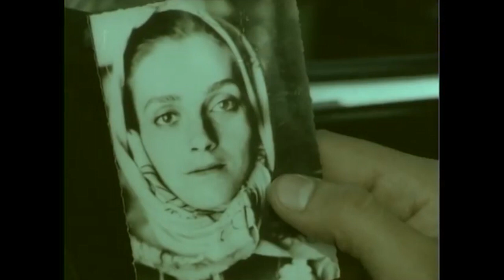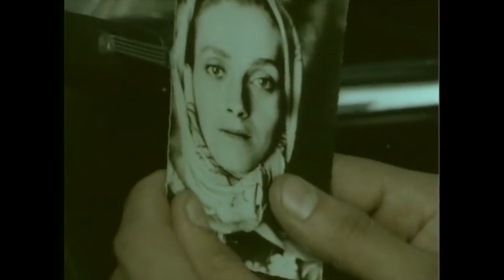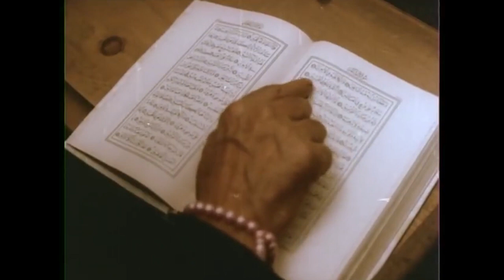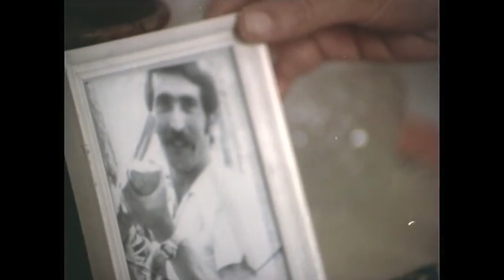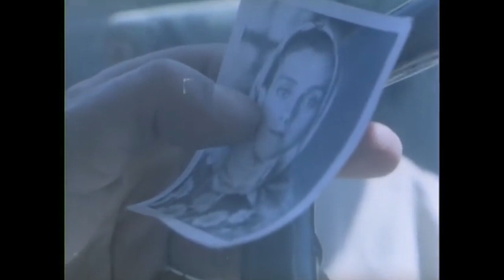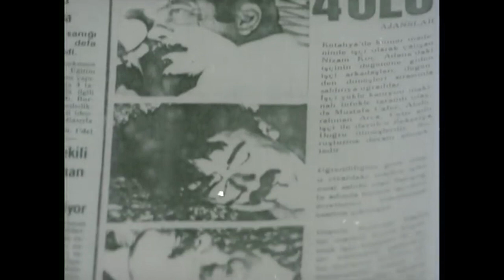Bir Günün Hikayesi | Fikret Hakan Eski Türk Filmi Full İzle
Bir Günün Hikayesi; başrollerinde Fikret Hakan, Şerif Sezer ve Nur Sürer'in rol aldığı yönetmenliğini ise Sinan Çetin'in yaptığı 1980 yapımı Türk filmidir.

Oyuncular; Fikret Hakan, Şerif Sezer, Nur Sürer, Nizamettin Ariç, Erdoğan Akduman, Erdinç Bora, Ahmet Fuat Onan, İhsan Tebret, Aslan Ariç